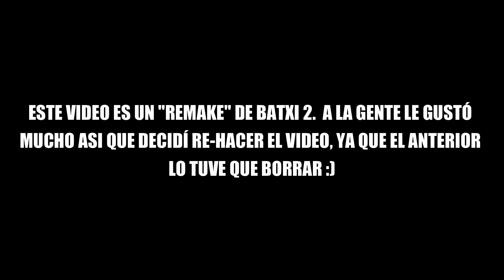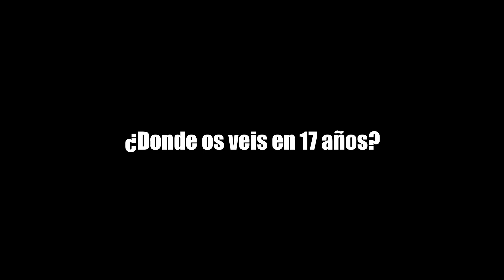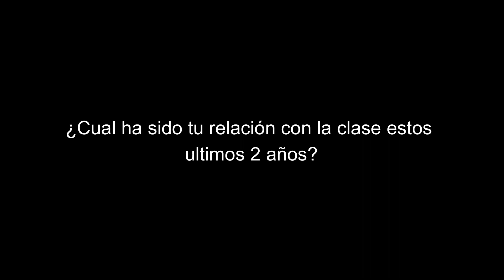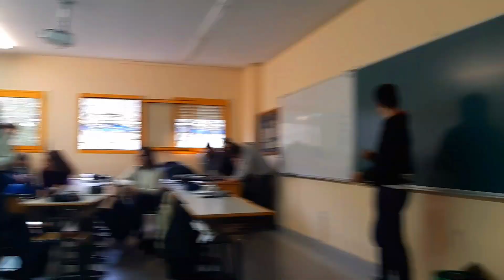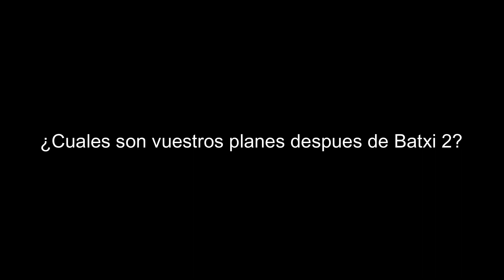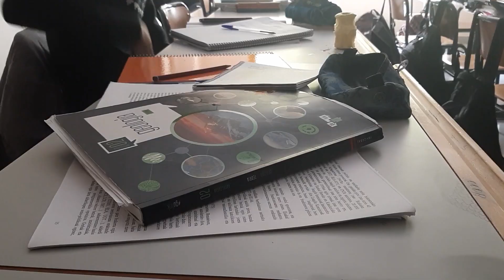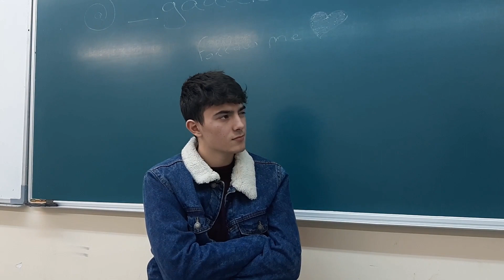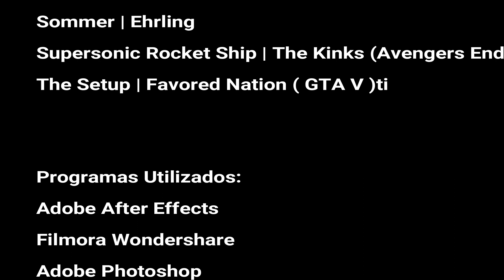BATXI2 THINGS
🔷Este video es un "Remake" del video anterior ( Batxi 2: La Pelicula)
🔷El video en si es el mismo, pero hay unos cambios ;)
🔷Las Escenas Eliminadas estan durante el Principio y el Final. ( Por si ya visteis el video anterior)
🔷La intro esta basada en una pequeña serie llamada "Stranger Things", no lo ha visto mucha gente entonces para algunos se les hara dificil entender algunas referencias. ;)